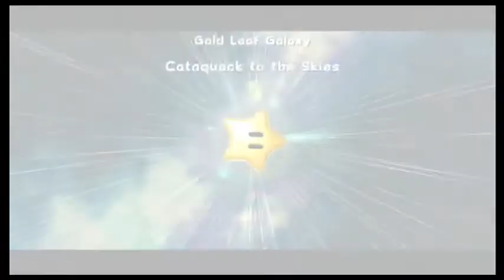Super Mario Galaxy Episode 34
Episode 34 of my Super Mario Galaxy Walkthrough.